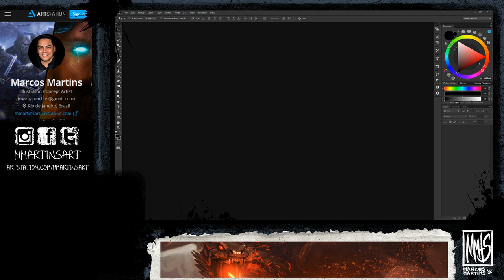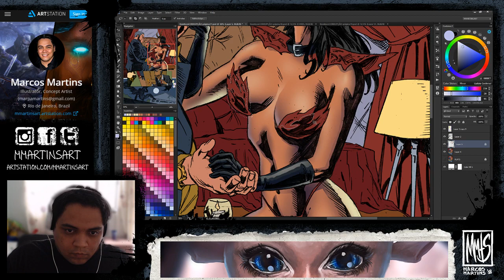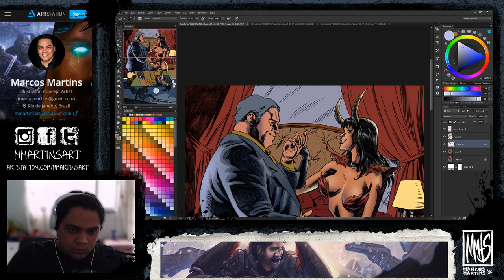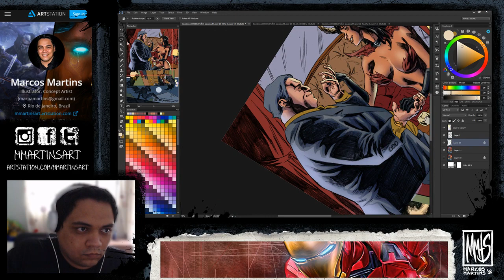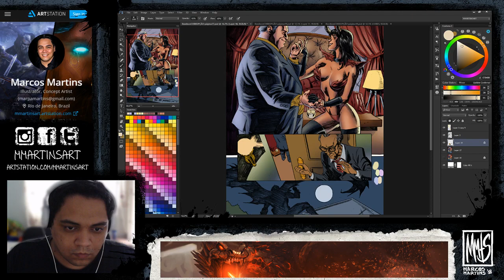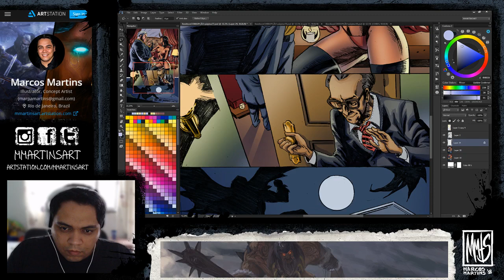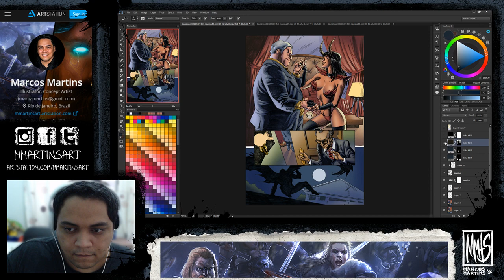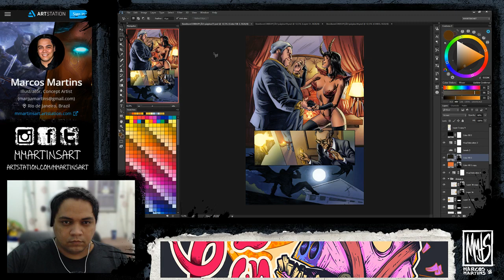Working Day 1 - Illustration, Painting and Design - Marcos Martins Art